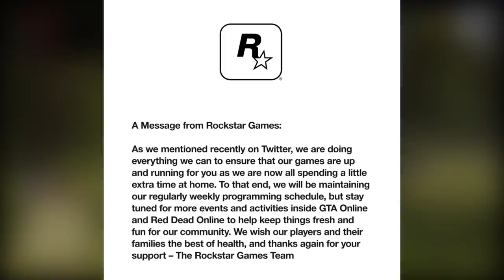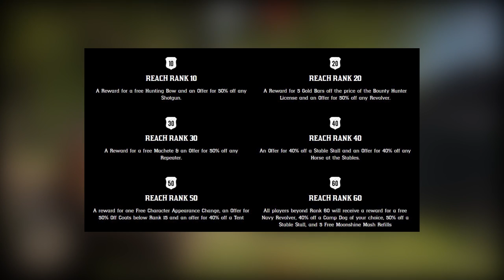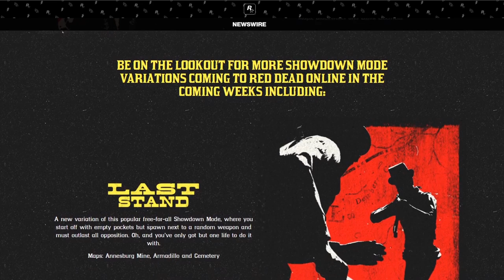Red Dead Online Update Includes Double GOLD & Showdown Content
Despite what's going on in the world right now and Rockstar Games employees having to work at home, Rockstar have still provided a weekly update for Red Dead Online and it's a really good one. This week in RDO we have discounts, bonuses including 2x's XP & RDR2 Online Gold, rank bonuses and a new showdown series update. All in all, this a really good update for a weekly Red Dead Update and with everything that's going on, we got to give Rockstar credit for this. Well done Rockstar Games!

💲 ► RDO GOLD BARS

Amazon Storefront

► Red Dead Redemption 2
► Capture Card
► Stream Deck

🔥 I think you'll be interested in this Cyberpunk 2077 video - Cyberpunk 2077 | E3 2019 - Cinematic Trailer With Keanu Reeves & Official Release Date